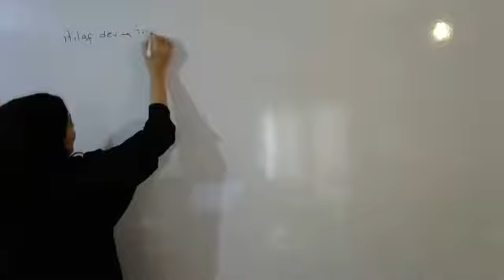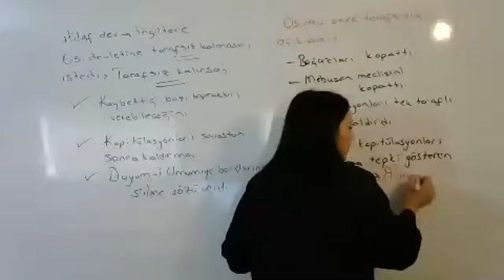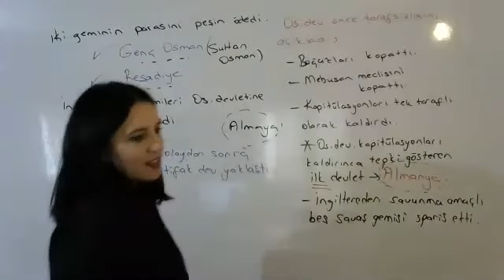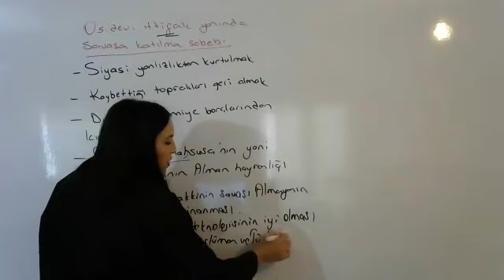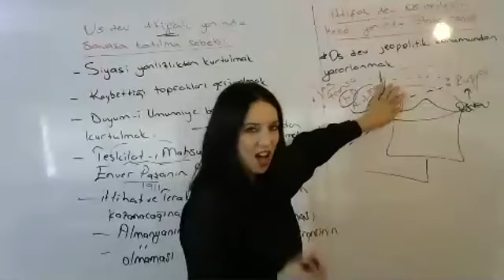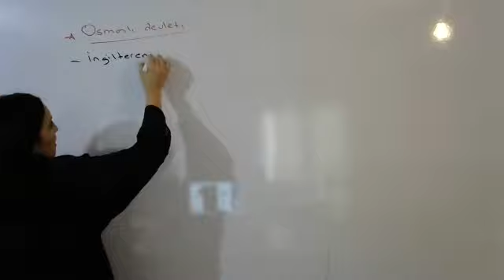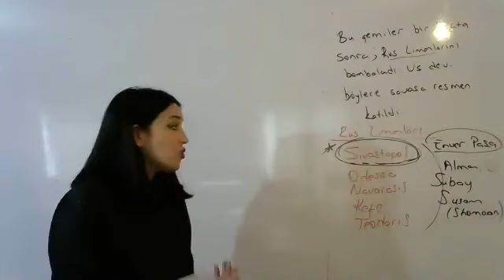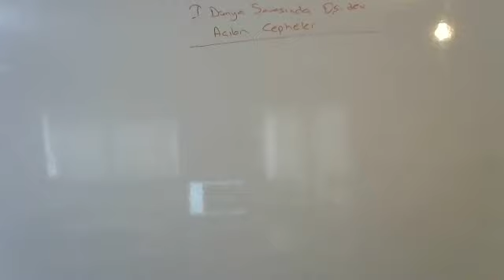Osman Belen-Nazan Hoca ile Tarih-1.Dünya Savaşı ve Cepheler-3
2021 KPSS TARİH